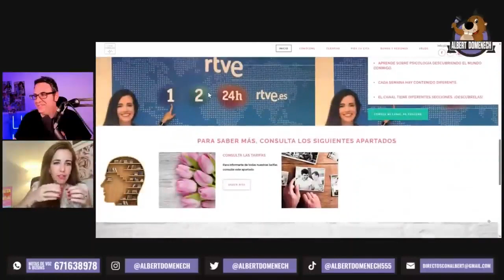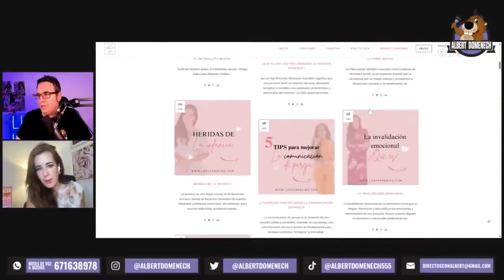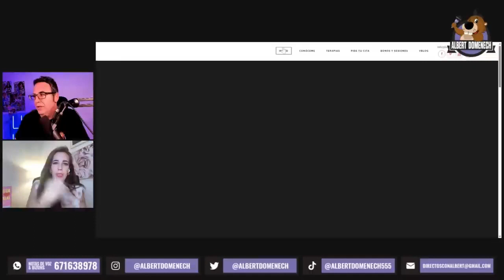Entrevista "Adicta a un gilipollas". Vivimos en una pandemia emocional | Psicóloga Lara Ferreiro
Ya podéis ver mi entrevista sobre “Adicta a un gilipollas” con Albert Domenech. Gracias por esta maravillosa charla

¿Crees que tal vez seas adicta a un hombre tóxico? ¿Acabas siempre enganchada al mismo perfil de gilipollas? ¿Repites patrones tóxicos en tus relaciones?

A lo largo de esta entrevista os cuento cómo me especialicé en adicción emocional, cómo quise mostrar al mundo todo lo que había aprendido después de años de terapia. Engancharse al “amor” es como ser adicto a una droga y, por lo tanto, hay que llevar a cabo un programa de desintoxicación para salir de una relación tóxica.

Todo esto he querido enseñar en mi libro, la adicción emocional es algo de lo que no se habla. Debemos acabar con los mitos del amor romántico que hemos interiorizado desde pequeños.

“Adicta a un gilipollas” incluye un «yonqui-test» para que conozcas tu grado de adicción emocional, así como historias de otras mujeres que pasaron por la misma situación que tú y la superaron.

Lara Ferreiro